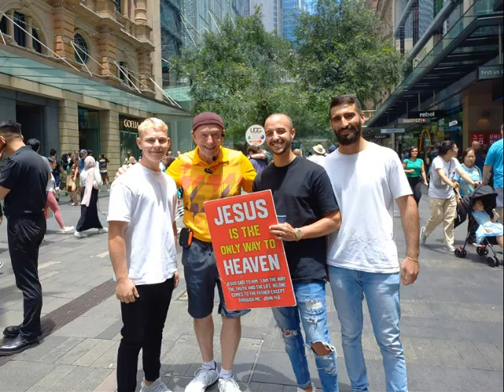65 people saved in Pitt St Mall 27122023